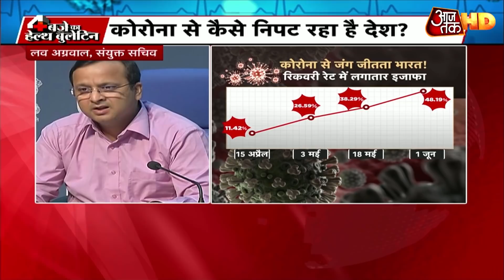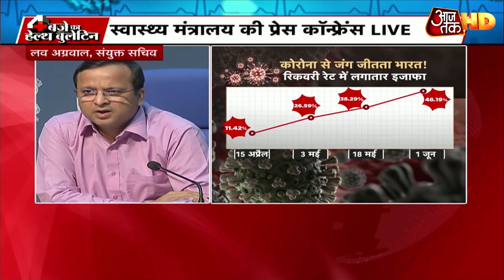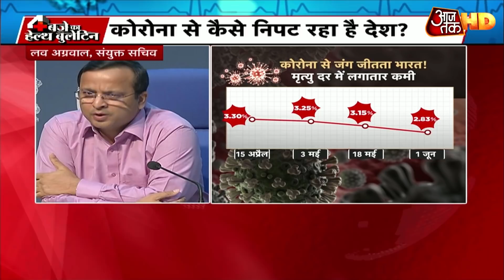बेहतर हुआ Corona रिकवरी रेट, अब ज्यादा ठीक हो रहे मरीज, टेस्टिंग के क्या हैं ताजा हालात?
देश में कोरोना वायरस के मामले लगातार बढ़ रहे हैं, लेकिन राहत की बात ये है कि मरीजों के ठीक होने की संख्या भी बढ़ रही है. स्वास्थ्य मंत्रालय के मुताबिक, देश में कोरोना का रिकवरी रेट 48.07 फीसदी हो गया है. स्वास्थ्य मंत्रालय के संयुक्त सचिव लव अग्रवाल ने मंगलवार को प्रेस कॉन्फ्रेंस में इसकी जानकारी दी. वहीं, देश में टेस्टिंग की सुविधा बढ़ाई गई है. देश में हर दिन 1 लाख 20 से ज्यादा टेस्टिंग हो रही है.